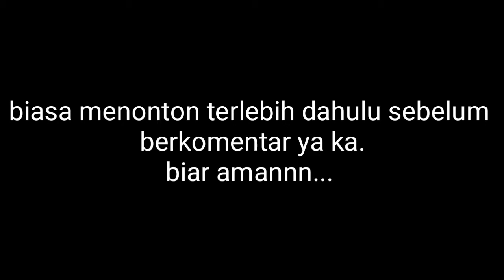Membuat layangan jumbo..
Membuat layangan jumbo yang gde banget
Liat proses pembuatan layangan jumbo..